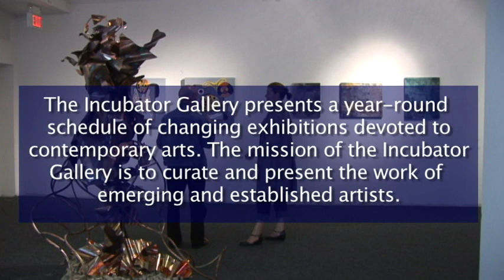NJAI Art Incubator Gallery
The Incubator Galley presents a year-round schedule of changing exhibitions devoted to contemporary arts. The mission of the Incubator Galley is to curate and present the work of emerging and established artists. We are committed to providing exhibition programming with depth and relevance to multiple disciplinary perspectives geared towards a diverse community. The gallery strives to provide an environment dedicated to inspirational and cultural enrichment.